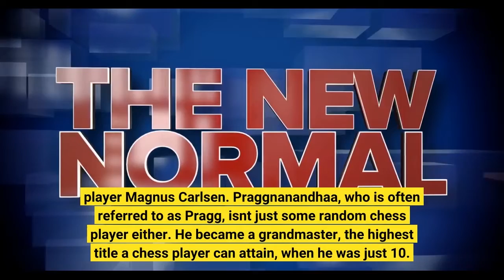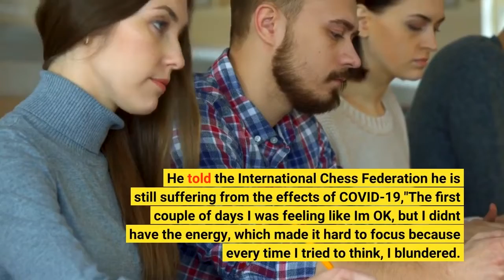A 16 year old chess prodigy from India became the youngest to beat world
Teen chess prodigy Rameshbabu Praggnanandhaa, 16, accomplished a huge milestone over the weekend, becoming the youngest person to beat the world's No. 1 player Magnus Carlsen. Praggnanandhaa, who is often referred to as Pragg, isn't just some random chess player either. He became a grandmaster, the highest title a chess player can attain, when he was just 10. He's the youngest international master ever and fourth-youngest grandmaster ever. According to Chess.com, he is currently the No. 165 ranked player in the world. But things weren't looking great for Praggnanandhaa leading up to his match against Carlsen. In day one of the Airthings Masters rapid chess tournament, Praggnanandhaa finished 15th out of 16 players with three straight losses. But the tide turned in Praggnanandhaa's match against Carlsen, as the world champion appeared to make numerous mistakes and eventually resigned after 39 moves. Praggnanandhaa looked shocked after winning the match. Not only was it the first time the teen had ever beaten Carlsen, but he became the youngest person ever to beat the chess player who has been world champion since 2013."I'm just really happy," Praggnanandhaa said in a post-match interview. When asked what he would do to celebrate, he said he was "just going to bed," since the online tournament meant he has to stay up late to play. Carlsen's loss was one of several he had over the first four days of the opening round. He told the International Chess Federation he is still suffering from the effects of COVID-19,"The first couple of days I was feeling like I'm OK, but I didn't have the energy, which made it hard to focus because every time I tried to think, I blundered. It was a little bit better today, but still pretty bad," he said on Monday. After four days of the preliminary round, Praggnanandhaa finished with five wins, four draws and six losses. He finished in 11th place, eliminating him from the top eight that advance to the knockout round. Carlsen made it in the knockout round with a second-place finish. Still, the young prodigy's mentor, Viswanathan Anand, is proud of what Praggnanandhaa has accomplished."What I really admire about him is that he takes the blows and does it his way, as the song goes," Anand told ESPN. "His fighting spirit is really something."Follow Jordan Mendoza on Twitter: @jordan_mendoza5.